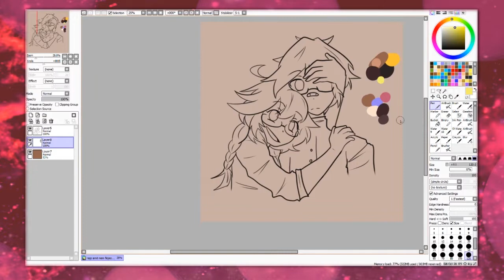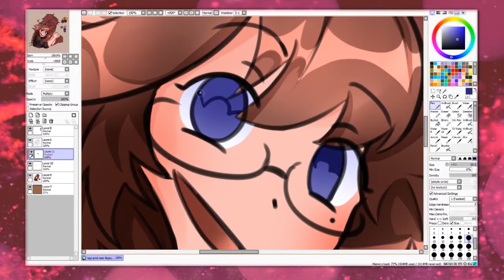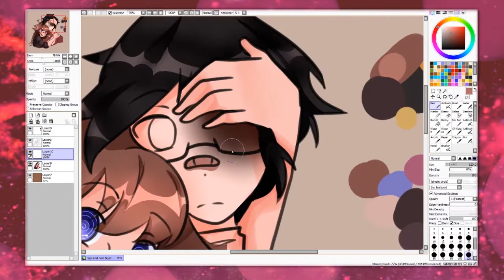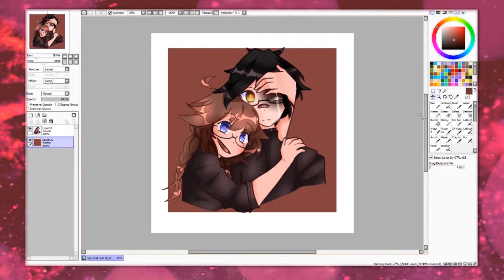(Lock It Up!) Under Control - Shading practise//Speed paint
I'm really proud of this drawing! Also I kinda changed the whole concept of this comic project, because I didn't like it, but I'm so much more happy with the new one. It's still going to be a murder mystery, but now it's mostly about gampling and I find it a lot more interesting.

Outro:  Jacob Tillberg - Ghosts
Editor : Adobe Premiere Pro
Art  Programe: paint Tool Sai